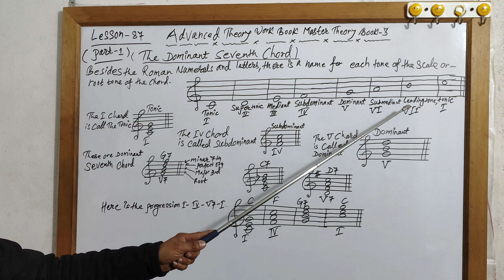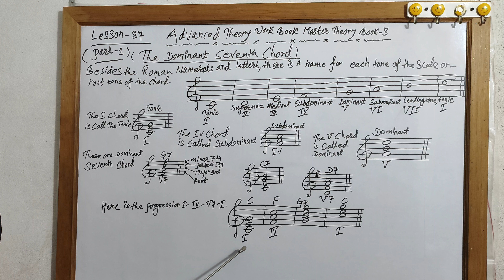Advanced Master theory work book Master theory book -3 Lesson 87part1 The Dominant Seventh Chord.